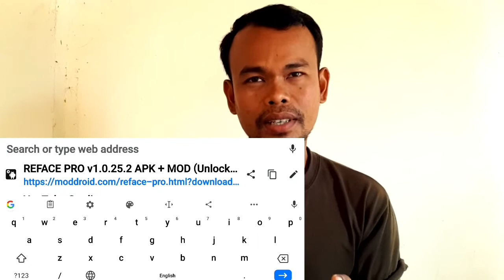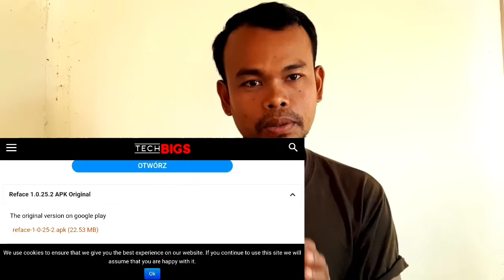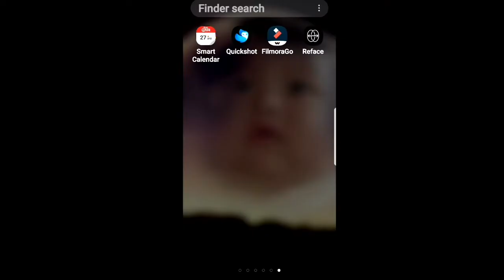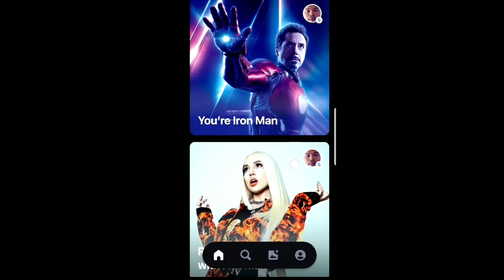How to Reface on Movie in Mobile | Chum Bunheng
How to Reface on Movie in Mobile,

សូមអរគុណយ៉ាងខ្លាំងសម្រាប់ការទស្សនា